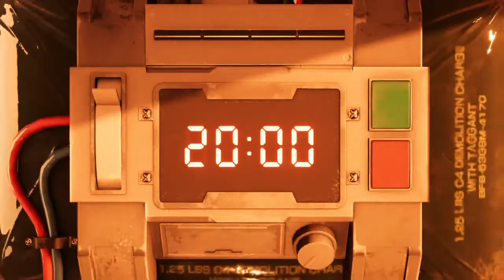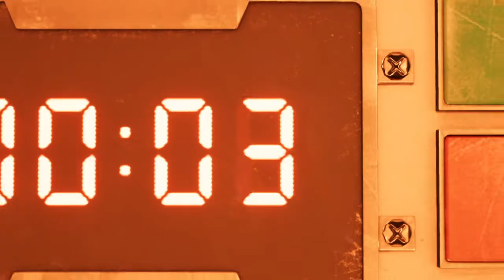FINAL FANTASY VII REMAKE Capítulo 1 Dificil